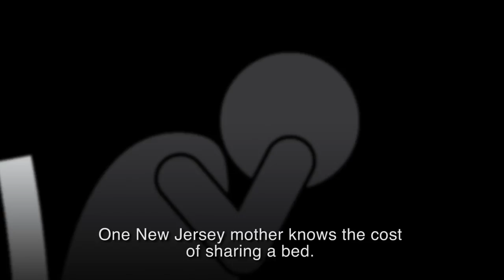Bed Sharing - "The Last Goodnight" trailer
A mother's tragedy and how her infants could have been saved. An NJ.com special report.